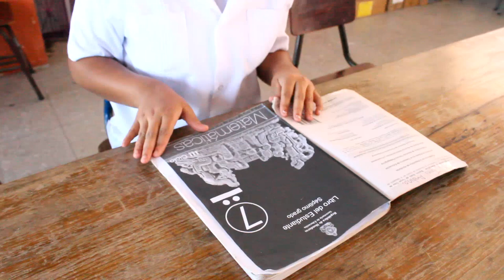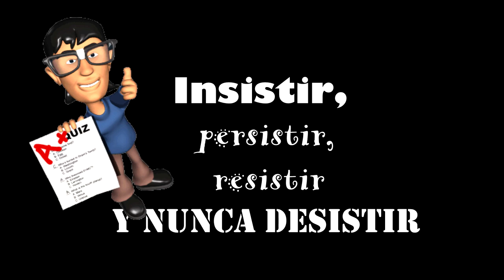PRIMEROS DÍAS DE CLASES VS ÚLTIMOS DÍAS DE CLASES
MUCHAS VECES  INICIAMOS EL AÑO CON LAS PILAS PUESTAS , PERO PARECE QUE LA CARGA SE NOS  BAJA A MEDIDA VAN PASANDO LOS DÍAS. ANIMO CHICOS NO DESMAYEN.